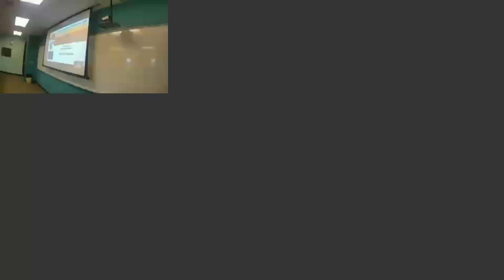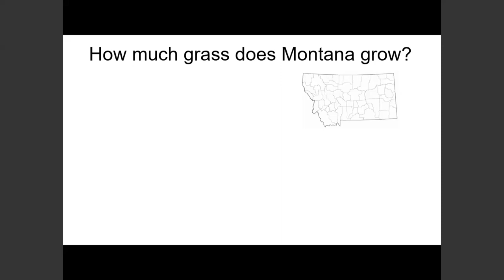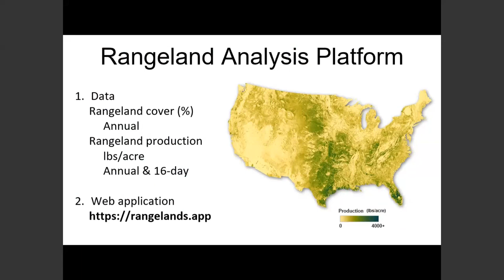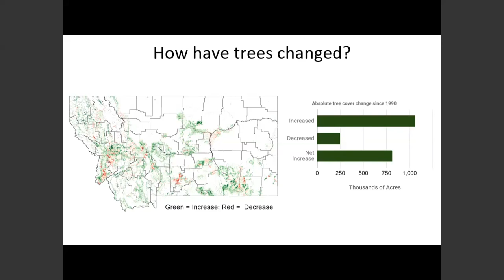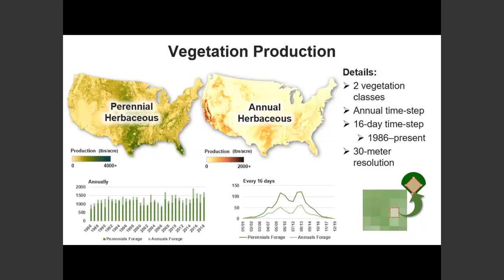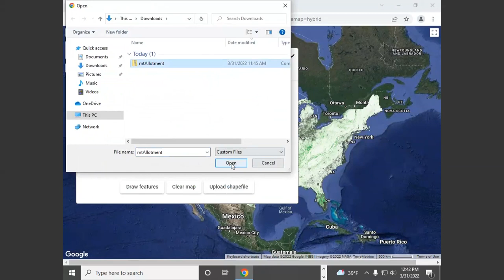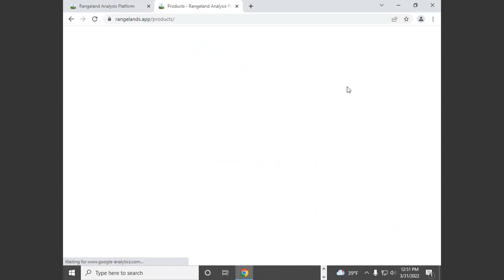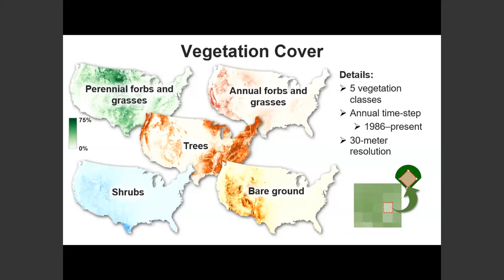Dr. Brady Allred: Monitoring Rangelands across the USA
Dr. Brady Allred, University of Montana, presents "Monitoring Rangelands across the USA" at a Bair Ranch Foundation Seminar on March 31, 2022.